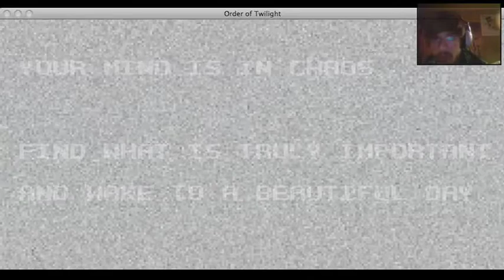Order of Twilight - The Twilight of Confusion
hey it's Matt here!  and I'm playing a strange game from Stabyourself.net called Order of Twilight.  it's a very unique puzzle/platformer where you play a unicorn with magical powers!  lol.  enjoy my confusion and frustration!  also, sorry about the laggy fps.  didn't realize it recorded like that until after I posted it.  oh wells

sidenote : I just found out that this is based off the character, Twilight from My Little Pony.  haha.  I had no clue, and thought it was just about a random unicorn. :D

end song, Krewella - Point Blank (Protohype remix)